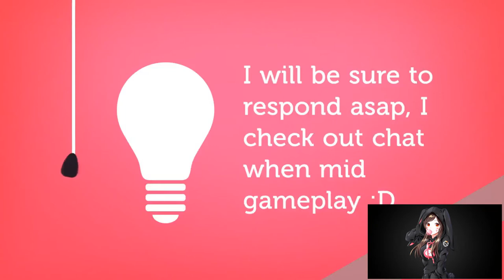UGHH I HAD NO AMMO | I AM THE WORST PLAYER EVER | BATTLE ROYALE | FORTNITE 🎮🎮🎮